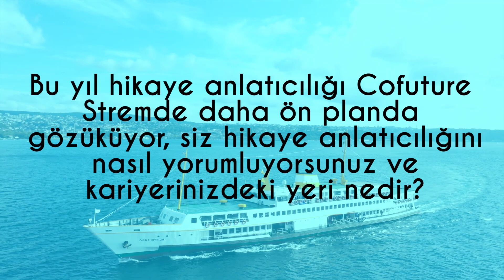WPP CoFuture Stream Röportajı: Karsu Dönmez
WPP CoFuture Stream'de Piyanist, Şarkıcı, Söz Yazarı ve Besteci Karsu Dönmez ile yaptığımız kısa röportaj